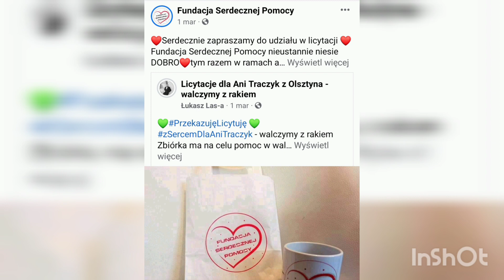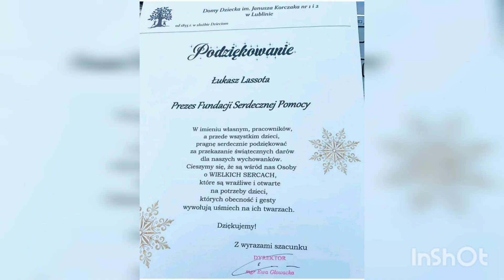Fundacja Serdecznej Pomocy Podsumowanie 2022 roku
Podsumowanie działań Fundacji Serdecznej Pomocy w 2022 roku.
Muzyka : ,,Serdeczny Hymn" w wykonaniu Karoliny Zając